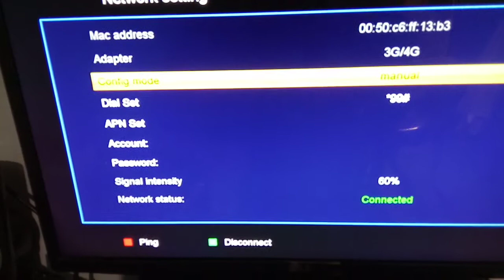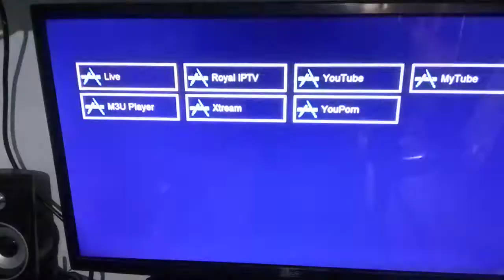3G Dongle Testing On Intel Hd Box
Msg Creations on WhatsApp.